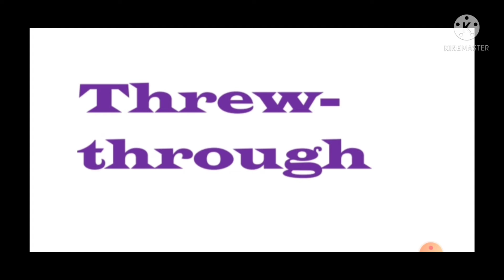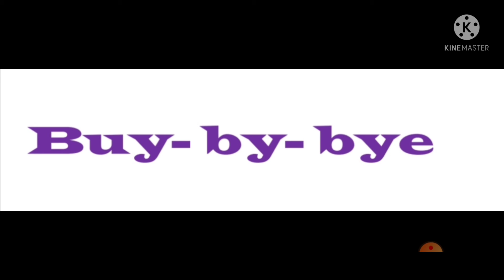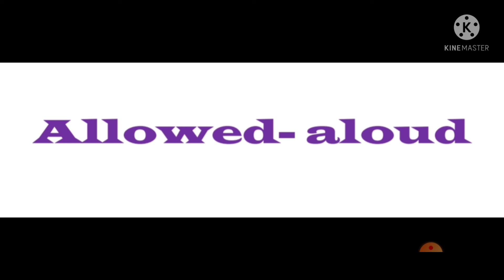Pronunciation is same but meaning is different (HOMOPHONES)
HOMOPHONES by pitta syamkumar